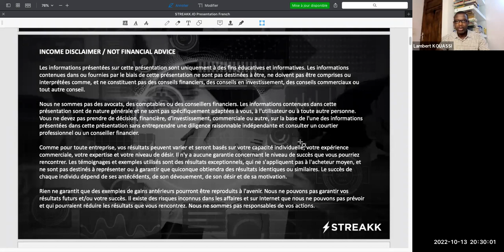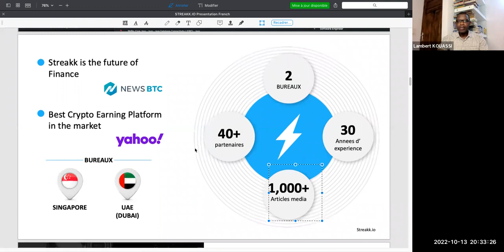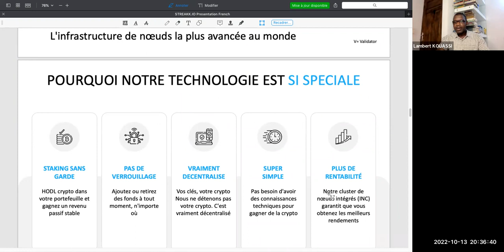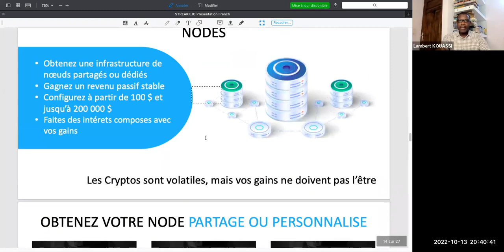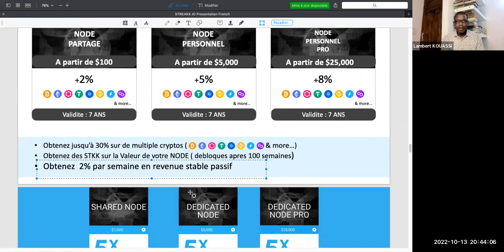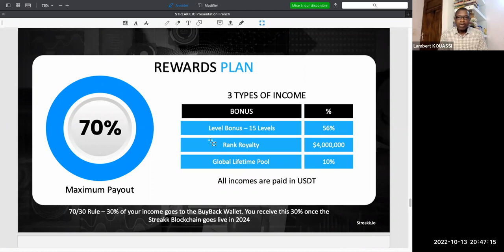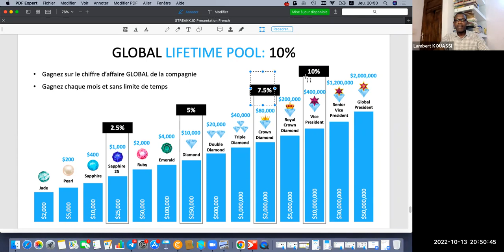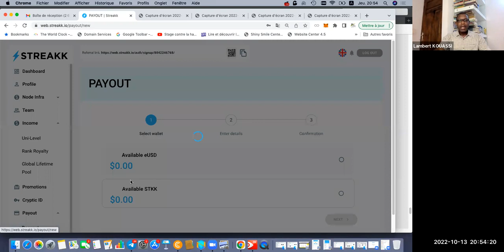STREAKK : EXPLICATION DU PLAN BUSINESS ET RENTABILITÉ DU PROJET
. Bonjour cher leader je crois que j'ai fait des recherches sur STreakk : voilà la vidéo complète sur l'opportunité. Si tu veux réellement comprendre tout sur ce business, la vidéo est devant toi Bonne lecture. Oh on ne m'a pas dit. J'ai pris 1h de mon temps dans la vidéo pour bien t'expliquer le projet. S'il te plaît,prends aussi tes 1 h pour regarder afin de bien bien comprendre ce qui rendra quelqu'une millionnaire. Leader Dave depuis BRAZZAVILLE Voici les différents valeur des nodes et les gains par semaine ( 2% de l'achat de node ou des nodes ) reçu en jeton STKK

🔰 Node de 100$
Gains par semaine : 2$

🔰 Node de 250$
Gains par semaine : 5$

🔰 Node de 500$
Gains par semaine : 10$

🔰 Node de 1 000$
Gains par semaine : 20$

🔰 Node de 2 500$
Gains par semaine : 50$

🔰 Node de 5 000$
Gains par semaine : 100$

🔰 Node de 10 000$
Gains par semaine : 200$

🔰 Node de 15 000$
Gains par semaine : 300$

🔰 Node de 25 000$
Gains par semaine : 500$

🔰 Node de 75 000$
Gains par semaine : 1500$

🔰 Node de 200 000$
Gains par semaine : 4000$

NB : les gains arrivent chaque jour dans le backoffice a hauteur de 0,285%. Cela veut dire que chaque jour vous gagnez une partie des gains en semaine.
vous êtes payé en stkk à partir de 50$ de solde
Le stkk est en bourse et échangeable sur LBank , pancakeswap ….

Achète ton nodes Maintenant 🔥🔥🔥🔥

Si tu veux rejoindre STreakk voilà lien d'inscription 👇🏿👇🏿👇🏿 si tu veux rejoindre le groupe WhatsApp voilà le lien 👇🏿👇🏿👇🏿